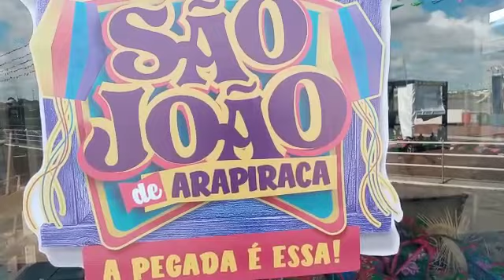Estrutura no Lago da Perucaba é finalizada para a estreia dos shows nesta segunda